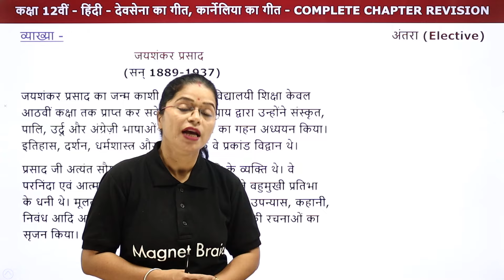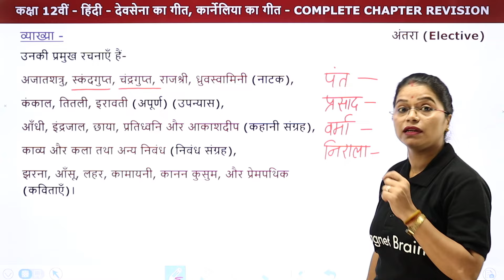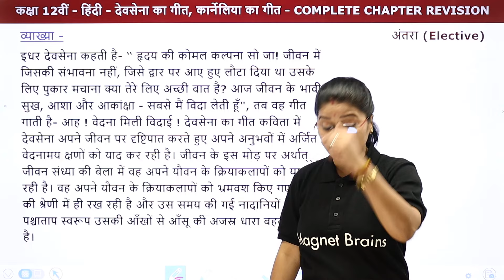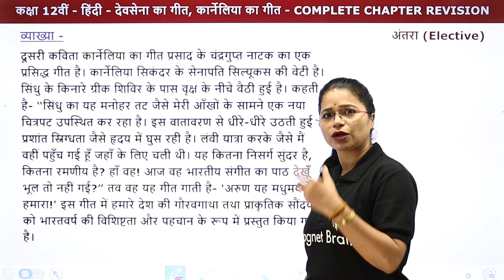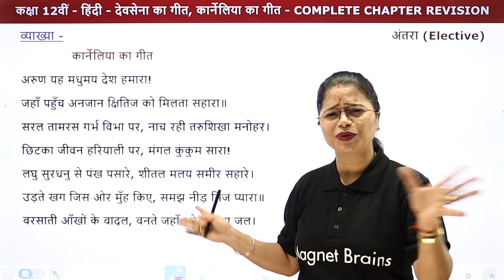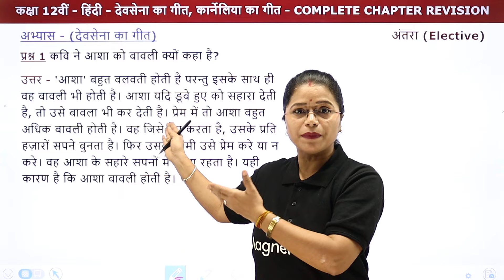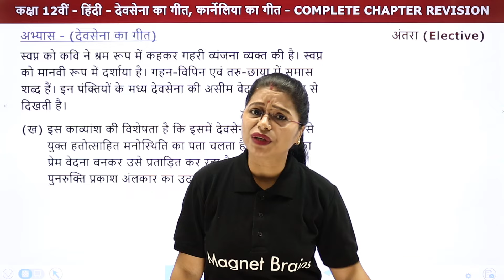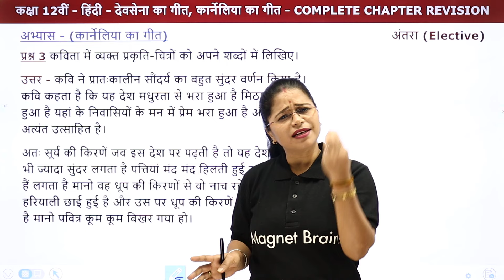Devsena Ka Geet and Karneliya Ka Geet - One Shot Revision | Class 12 Hindi Antra Chapter 1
✔️ Class: 12th
✔️ Subject: Hindi/हिंदी (NCERT/CBSE)
✔️ Chapter: Devsena Ka Geet, Karneliya Ka Geet/देवसेना का गीत, कार्नेलिया का गीत (Chapter 1)
✔️ Topic Name: Devsena Ka Geet, Karneliya Ka Geet - One Shot Revision/देवसेना का गीत, कार्नेलिया का गीत - One Shot Revision
✔️ Topics Covered In This Video (By Lali Mam): This YouTube video explains the content of Chapter 1 of Class 12th Hindi Antra textbook, focusing on the poem Devsena Ka Geet and Karneliya Ka Geet. Lali Mam will explain the poem in simple terms, and provide insight into the deeper meaning of the poem. In addition, she will discuss the background of the poem, the context of its writing, and the social and cultural implications it has. The video will serve as a practical guide to help viewers understand the poem and its important concepts in a better way.

12th class hindi book antra chapter 1
class 12 hindi antra chapter 1 question answer
class 12 hindi antra chapter 1 summary
12th class hindi book antra chapters
12th class hindi book antra questions and answers
class 12 hindi antra book pdf
class 12 hindi antra chapter 1 mcq question answer
class 12 hindi antra chapter 1 vyakhya